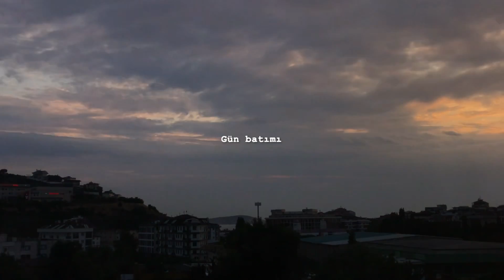VLOG | TAŞINIYORUZ!!! 🏡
Herkese selam,

Benim için çok heyecanlı bir vlogla beraberiz: TAŞINIYORUZ!!!

Bu video yeni hayatımızın başlangıcı olsun. Bir sonraki VLOG taşındığımız yerden olacak ve sizinle paylaşmayı büyük bir heyecanla bekliyorum.

Ayrıca Instagram hesabımda bir çok sağlıklı tarife, yoga, seyahat videolarıma ulaşabilirsiniz.

Instagram’dan takip etmeyi de unutmayın😉

Hoşçakalın
xoxo